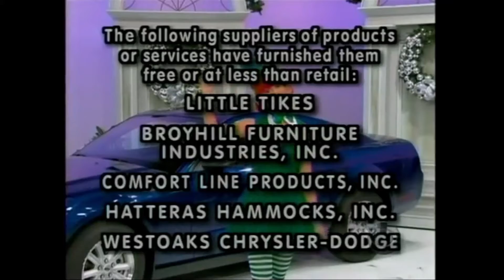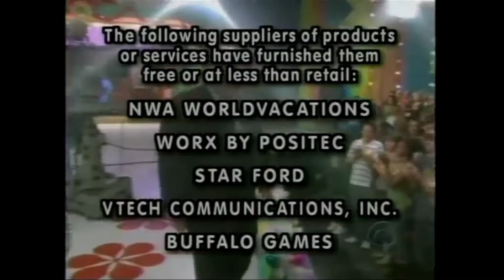The Price is Right - A SKUNKED Show Ending Of "Drew's First Christmas Show" (Tuesday, Dec. 18, 2007)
Well, this is a SKUNKED Show Ending of "Drew's First Christmas Show" on Tuesday, Dec. 18, 2007.
(EVERYBODY ARE BUMMED OUT ON TUESDAY, DEC. 18, 2007.)